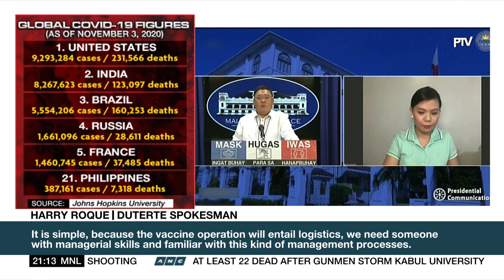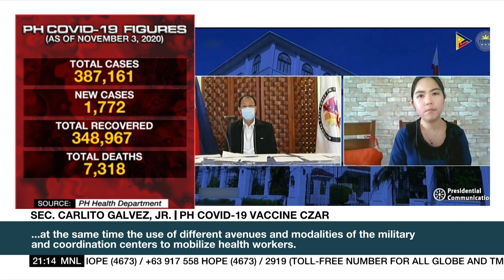Palace defends Galvez's 'vaccine czar' appointment | ANC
The World Tonight: The Philippines' newly-appointed vaccine czar, Carlito Galvez Jr., believes his military background will be useful in his new role.